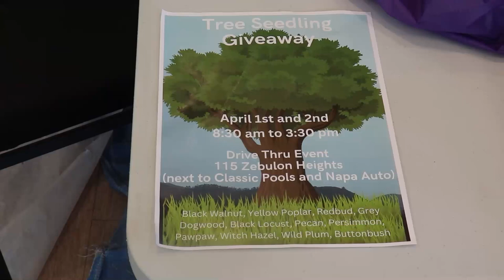Plant Trees with This Tree Seedling Giveaway April 1-2, 2024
The Pike County Conservation District will be holding their tree seedling giveaway on April 1-2, 2024.